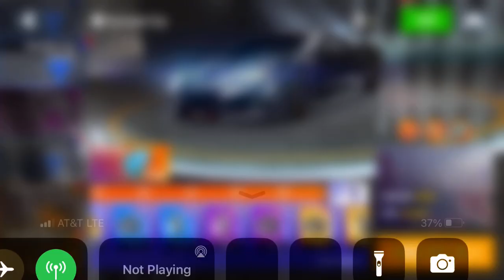Asphalt 8 - Ramadan Cup